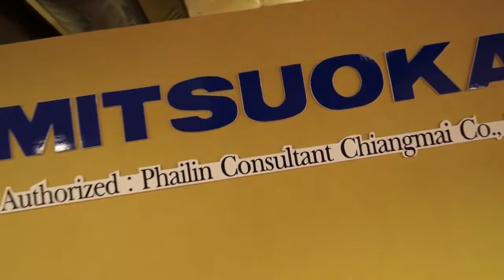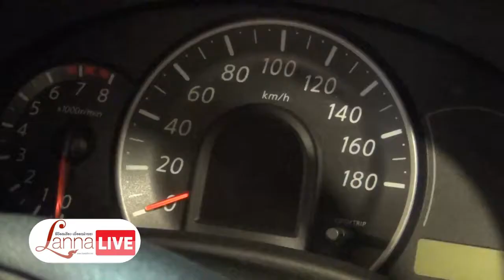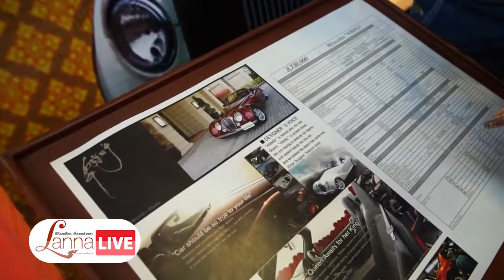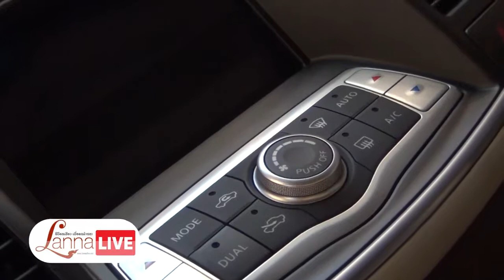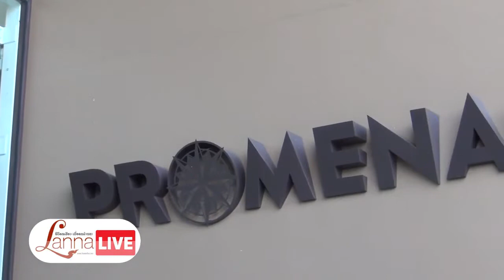Mitsuoka chiangmai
Interview by Lanna Mahanakorn TV program to Mitsuoka Chiangmai